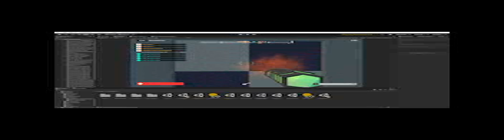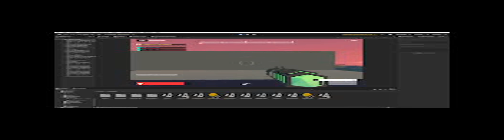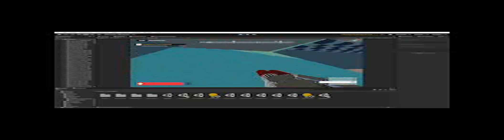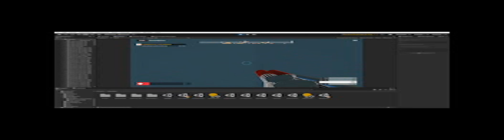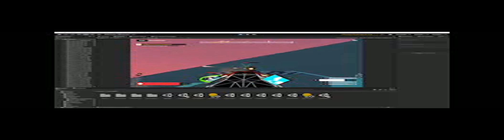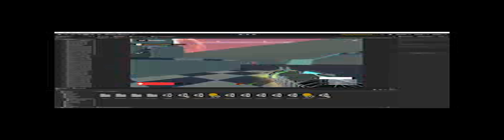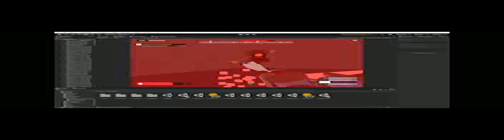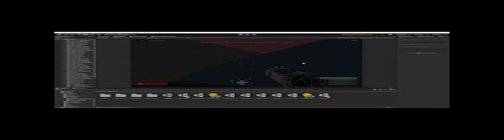FPS Test MainScene PC, Mac & Linux Standalone Unity 2020 1 3f1 Personal PREVIEW PACKAGES IN US